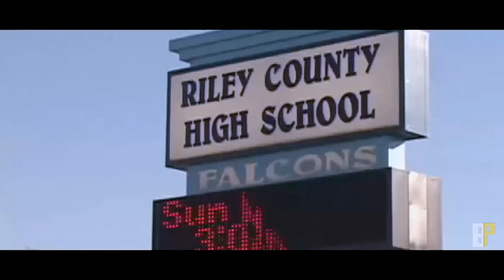The Jordy Nelson Movie - A Career Tribute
Follow @PackerPosts on Instagram, he makes amazing Packers Edits, such as the one used for this videos thumbnail.